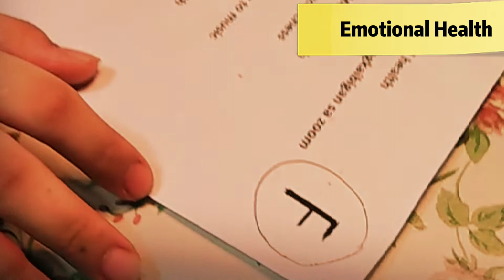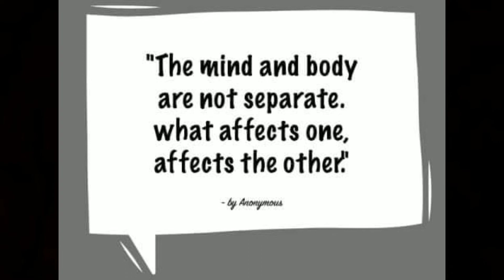MAPEH: Health Dimensions Commercial | Joycelyn Nicolas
Output in Health ( Commercial shows Dimensions of Health)